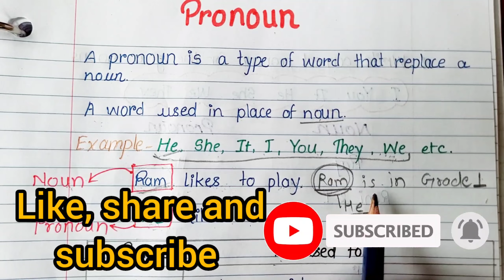Pronoun||Pronoun For Grade-1|Grammar|बच्चो को Pronoun कैसे पढाऐ||Pronoun Practice sheets for Grade1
About this video- In this video I share How to teach Pronoun to Grade-1 kids||This video is suitable for 6-7 years old kids|| I hope you like this video if yes please hit the like 👍 button, share with other parents and for videos subscribe

Pronoun For Grade-1||Grammar||बच्चो को Pronoun कैसे पढाऐ||Simple and easy way to teach Pronoun||
Pronoun For Grade-1
बच्चो को Pronoun कैसे पढाऐ
बच्चो को English Grammar कैसे पढाऐ
Grammar for Class-1